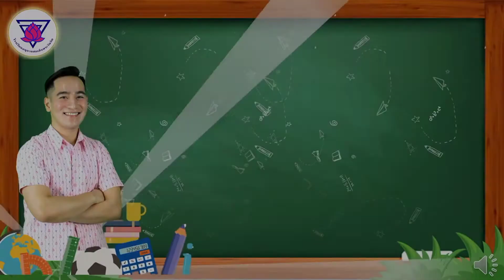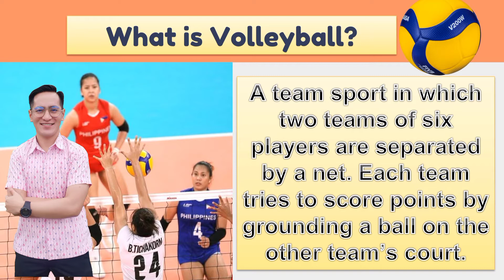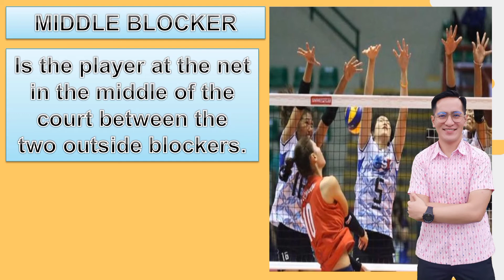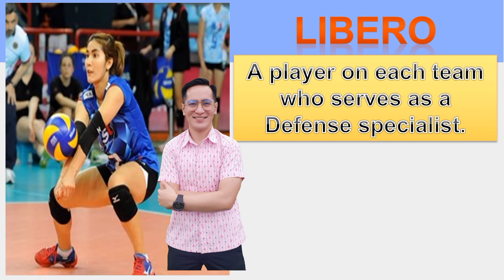Health 6 "Volleyball" by Teacher Marco